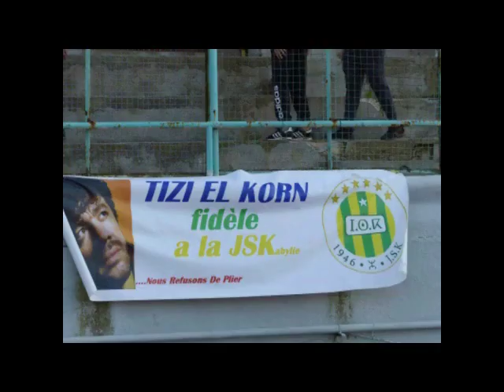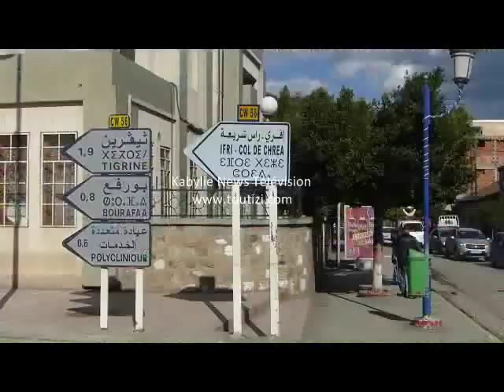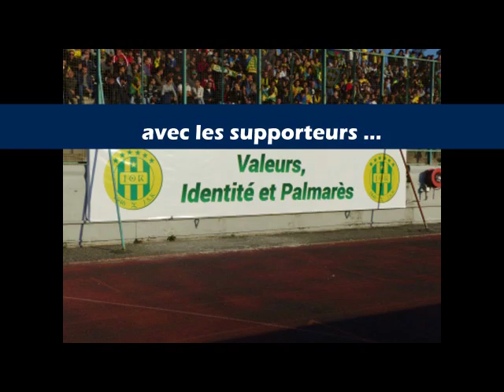JSK - Dernières news, le PAC lundi 17 février, rediffusion d'appels de fans du club ...